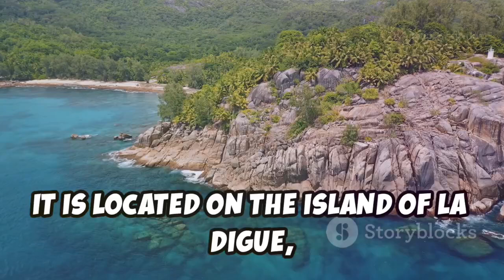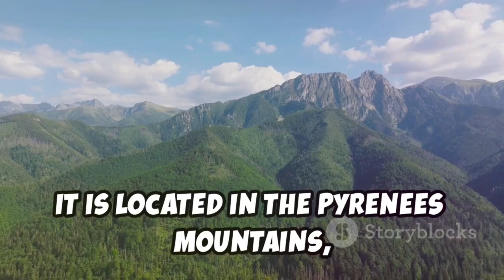Discover Saint-Pierre & Miquelon: Hidden French Gems!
Dive into the enchanting world of Saint- Pierre & Miquelon with our latest video! Join us as we explore the stunning surrounding areas, uncover hidden gems, and indulge in unique experiences. Discover the popular spots for swimming, sunbathing, and surfing in Saint-Pierre, Réunion, and marvel at the pristine beaches of La Digue, known for their white sand and clear water. Experience the beauty of Réunion from above with breathtaking aerial footage from a 2018 French documentary, and delve into the rich history of rum production in the Caribbean with a captivating miniseries. Finally, journey through the religiously significant Pyrenees mountains, a revered pilgrimage destination.

OUTLINE:

00:00:00 Introduction

00:00:13 Saint-Pierre Beach

00:00:40 Grande Anse Beach

00:01:03 Survol Reunion

00:01:29 Saga du Rhum

00:01:44 Terre Sainte

00:01:59 Conclusion

00:02:02 Call to Action